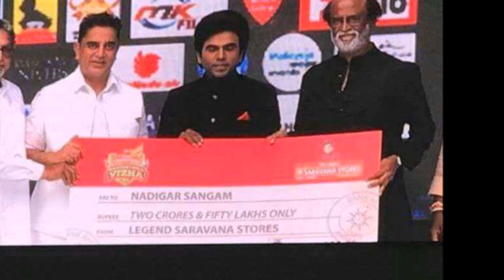நடிகர் சங்கத்துக்கு இத்தனை கோடி கொடுத்தாரா சரவணா ஸ்டோர் உரிமையாளர்?